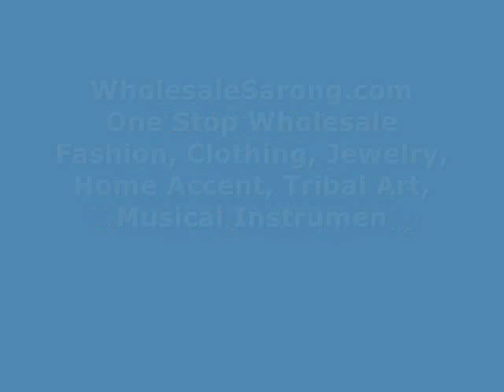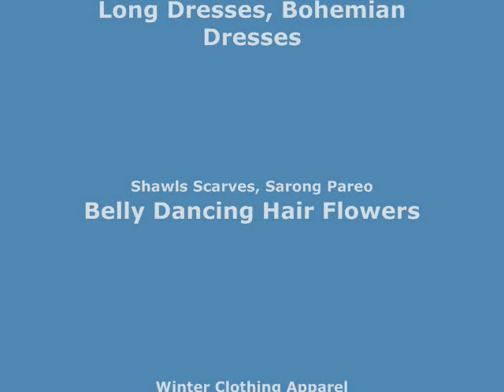pink and white hibiscus Hawaiian flowers sarong batik Swimwears pareo wholesalesarong.com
pink and white hibiscus Hawaiian flowers sarong